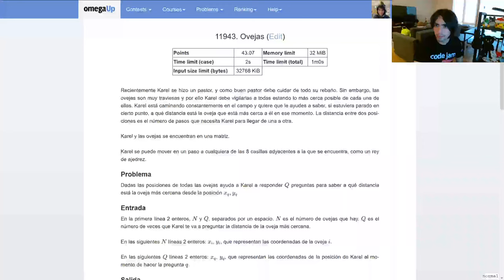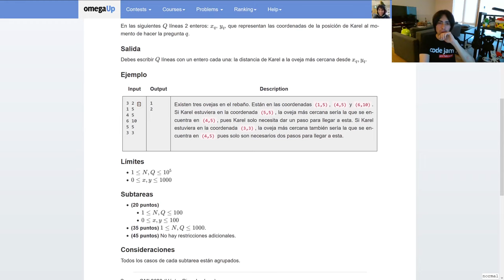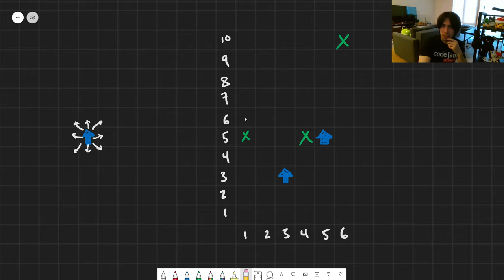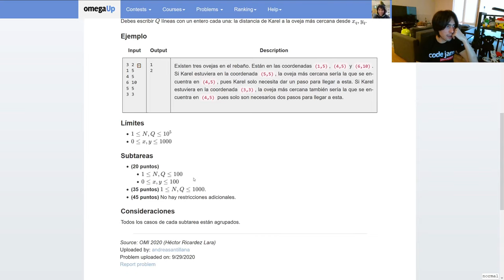OMI 2020 - Ovejas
Freddy explica cómo se soluciona el problema Ovejas de la OMI 2020

Platica con otros olímpicos en el Discord de la Olimpiada